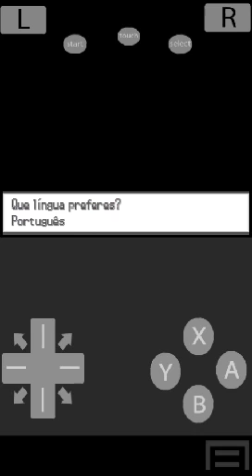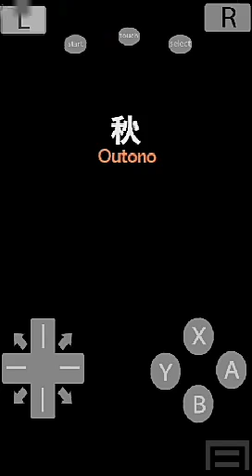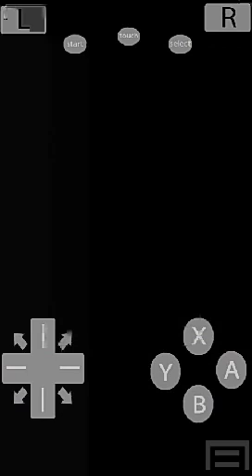Pokémon Black | GUANHEI UM POKÉMON?!| Ep 1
Oi eu sou Megid tenho 16 anos, mas conhecido como Marco Vinícius!

Eae meu nome é LAVI tenho 17 anos, mas também conhecido como Gustavo!